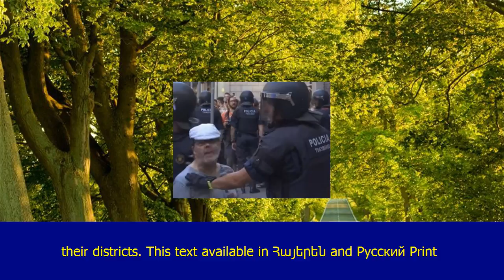Barcelona police disperse rally of those opposing europe’s islamization